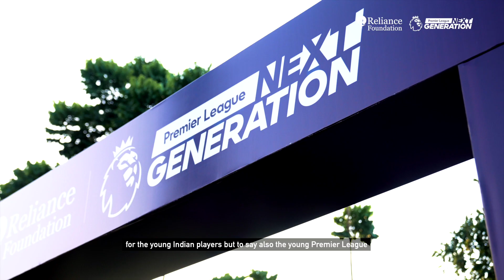Looking back at the best moments | Reliance Foundation Presents PL Next Gen Cup 2023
🕒 Almost a month of pure magic! ✨

Here’s a flashback to the best moments from the RelianceFoundation presents PLNextGen Cup 2023 🤩